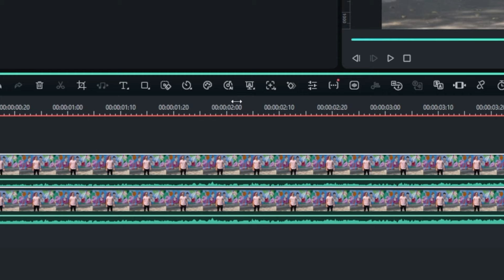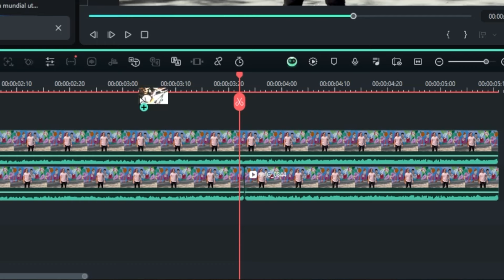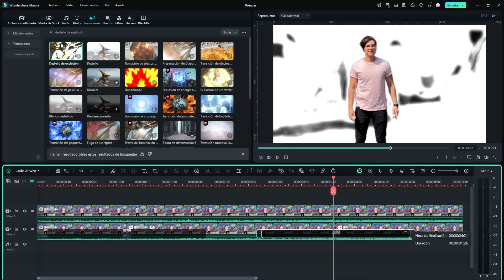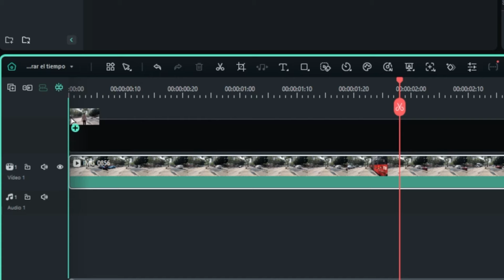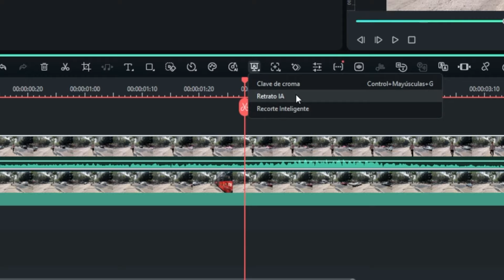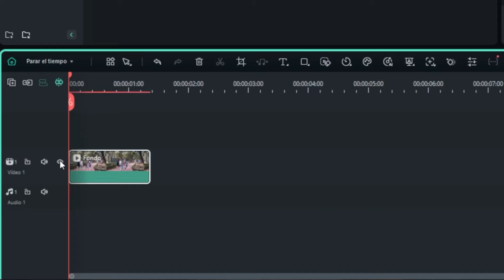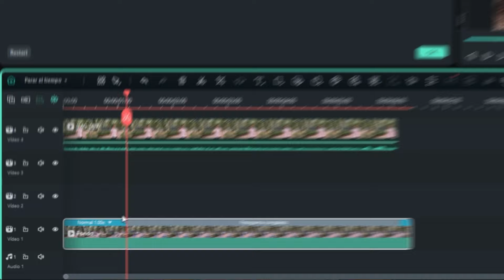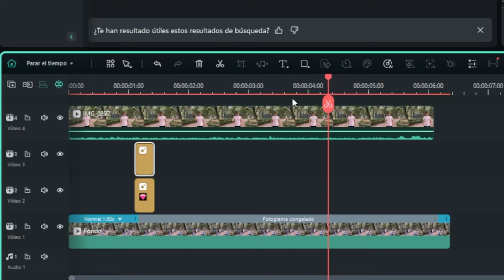3 Hooks Fáciles para Viralizar tus Videos de Instagram y TikTok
Implementa estos Hooks para videos que capturan atención desde el primer segundo. Aprende a crear intros atractivas para videos con ganchos virales que destacan en Instagram y TikTok y mejoran la retención de tu audiencia.

⬇️Descarga Filmora 14 aquí y crea el video que imaginas.

🔸Contenido🔸
0:00 Intro
0:15 Mundo Sin Colores
1:21 Acelerar el tiempo
2:56 Pausar el mundo